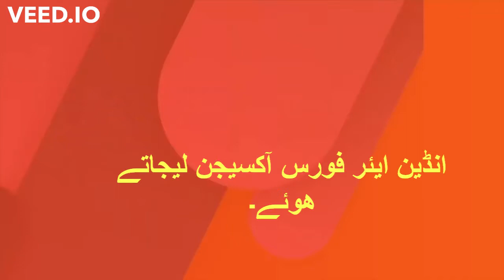Silsla.com Indian Air force carrying OXYGEN سلسلہ ڈاٹ کوم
حقیقت کی روشنی کا سلسلہ
مذہبی بنیاد پرستی ، اور جہالت کے خلاف روشنی کا سلسلہ
حقیقت نگاری کا سلسلہ
سائینسی تحقیق کا سلسلہ
ادبی ارتقا کا سلسلہ